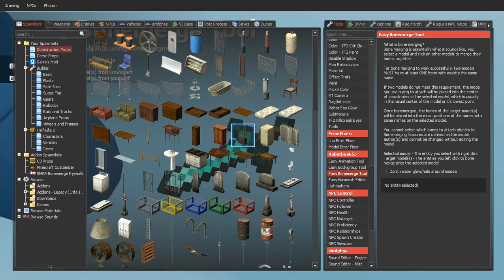I can't pick up the Minecraft Diamond Sword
When i tried to use Physics Gun and Tool Gun it won't work to Pick up and shoot Sword with a Tool Gun

The Game is Garry's Mod

On Jan 1, 2020, YouTube will begin enacting takedowns in cooperation with the FTC. Using COPPA, many creators will be reported by autonomous bots on YouTube and a maximum penalty will be ensued of $42,000 or more PER VIDEO. This is in due to the recent controversies revolving videos aimed at children that violated YouTube policy guidelines however also caused due to the insolence of parents refusing to use YouTube Kids.